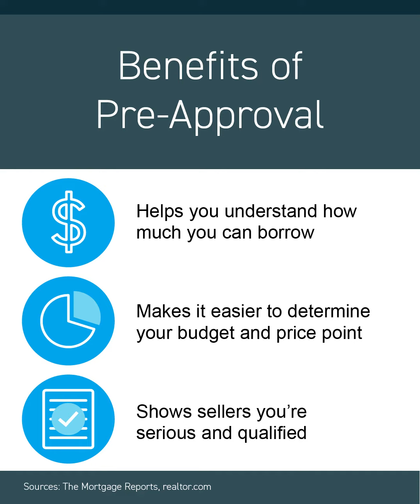Why Pre-Approval Helps When Buying a Home Today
Looking to buy in Chicago Area? Do you need help with the homebuying process ?
Larissa Brodsky, Baird and Warner Gold Coast Chicago